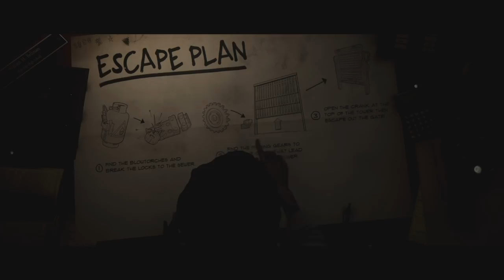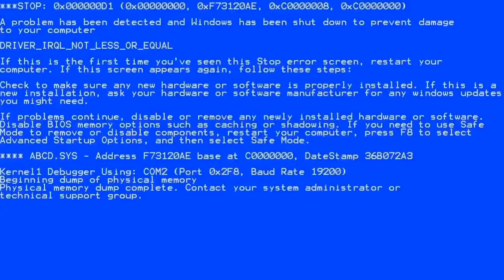No RAJ ● SURVIVRE ● LAST YEAR : AFTERDARK